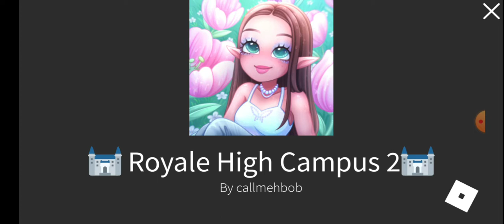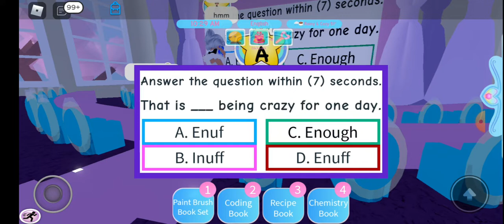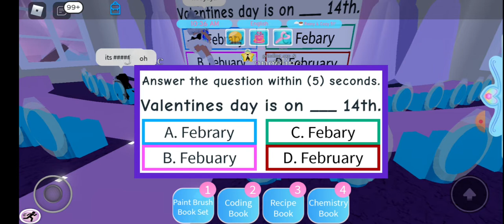Play *ROYAL HIGH* In roblox🤑👑